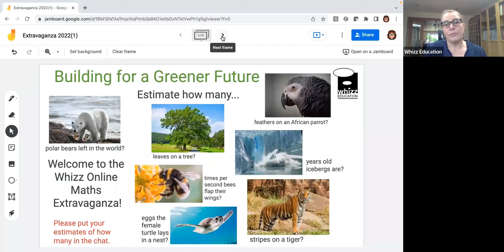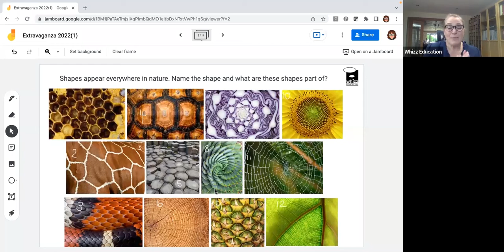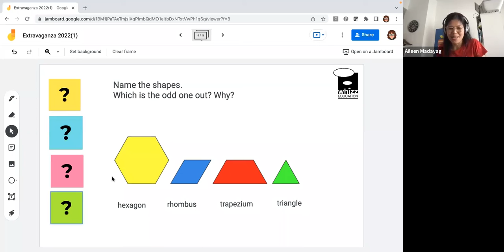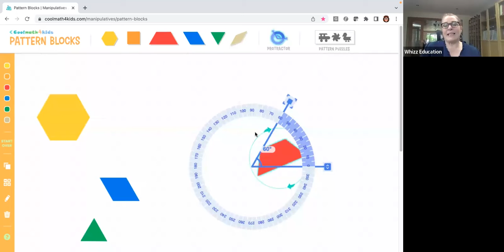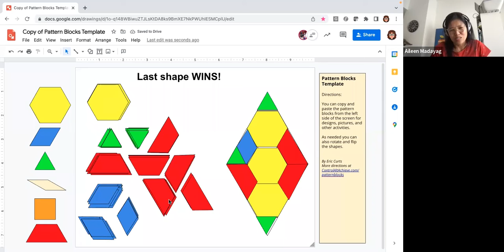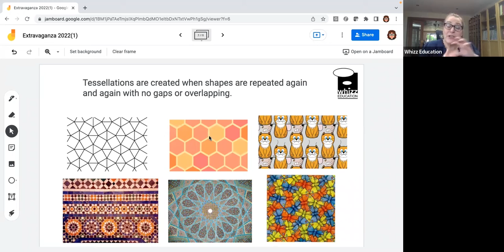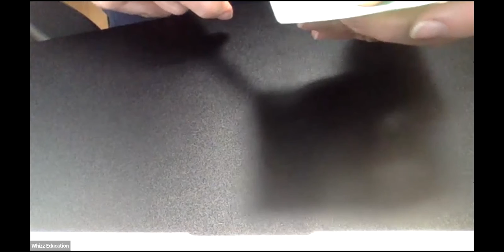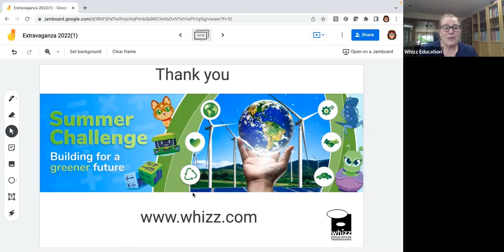Maths extravaganza "Building for a greener future" with With Education UAE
Join Whizz’s Education Specialist, Fiona Goddard as she shares some more of her favourite maths activities centered around Sustainability, climate change and how to use STEM subjects to build for a greener future. We’re determined to help teachers, parents and students integrate these topics in their school year and to have fun doing so.

This is why we’ve put together this webinar and will be providing a range of maths games and activities that are sure to engage every child.
This webinar is for every primary and lower secondary student. Students can join individually or with their teacher as a whole class. If you are at home then siblings and parents are very welcome to join in too.

Speakers:
- Aileen Madayag, Education Success Partner @Whizz Education
- Fiona Goddard, Education Specialist @ Whizz Education